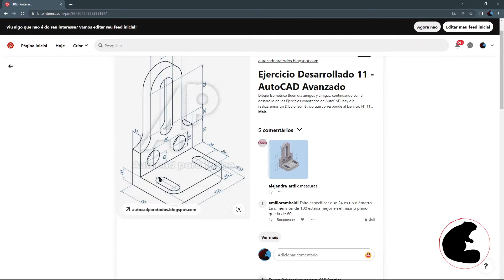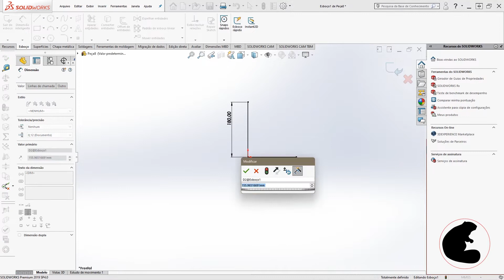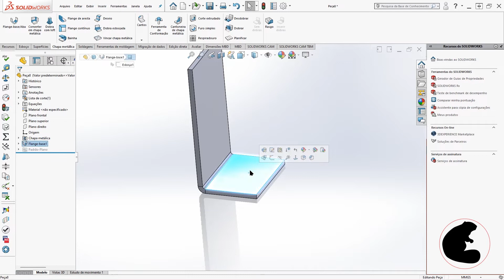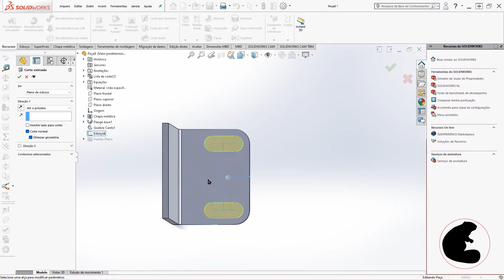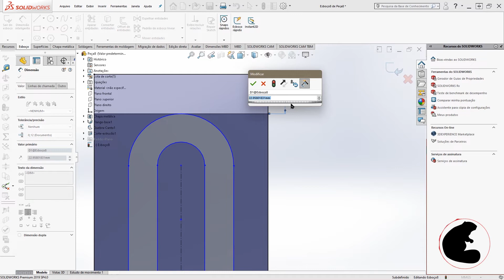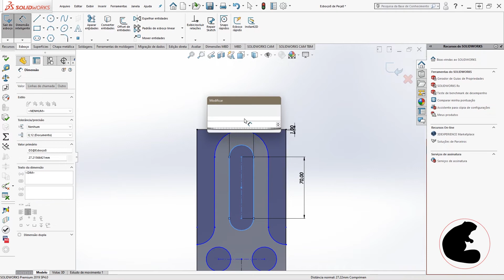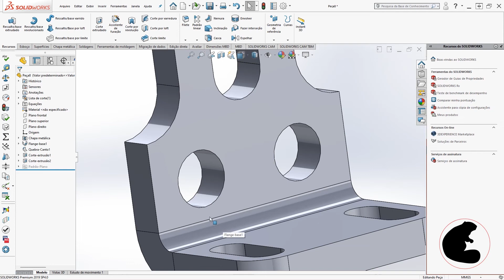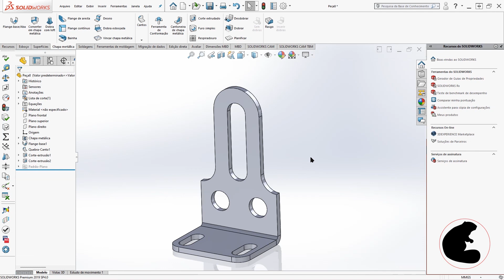Aula 26 | Aprenda Padrões no SolidWorks | Começando no SolidWorks | Modelagem 3D para Iniciantes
Olá pessoal,

🔸 Nesse video demonstro como trabalhar com chapa metálica para iniciantes. Aprenda de uma vez por todas como utilizar esse recurso no SolidWorks. Essa modelagem possui bastante detalhes e explico como fazer para chegar nesse resultado. Espero que gostem! Bons estudos!

🔸 Se quiser o arquivo criado no Solidworks, o link da pasta com quase todos os arquivos já feitos nesse Canal está logo abaixo.

Muito obrigado pessoal e até logo!
CRÉDITOS
Intro do canal: